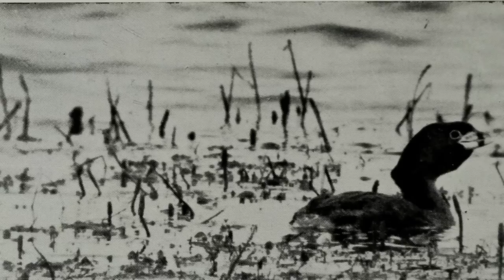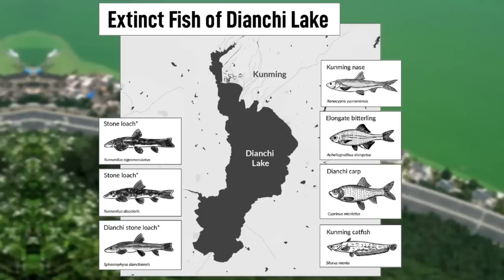3 Invasive Species That Have Directly Caused Extinctions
Invasive species are one of the leading causes of extinctions but when an animal goes extinct the reasons are often very complicated. There are often many reasons and factors as the why an animal goes extinct but often invasive species have a negative impact. In this video i will be going through a few invasive species that have caused native species to disappear as i will be going through 3 invasive species that have directly caused extinctions.

Chapters
0:00 Introduction
0:54 Atitlán Grebe - Freshwater Bass
4:03 Hawaiian Birds - Feral hogs and Mosquitos
6:56 Yunnan Lake Newt - Invasive Fish and Amphibians

Attributions

Feral pig images:
budak

Atitlán grebe images
Internet Archive Book Images
(CC0 1.0)

Smallmouth Bass images:
DC Nature

Hawaiian extinct bird images:
John Gerrard Keulemans

Yunnan lake newt images:
Boulanger

Pied-billed grebe images:
Doug Greenberg

1976 Guatemala earthquake images:
George Plafker
U.S. Department of the Interior U.S. Geological Survey photo

Brown tree snake images:
U.S. Department of Agriculture

Hawaiian duck images:
Jerry McFarland

Dian Lake images:
eutrophication&hypoxia

Grass carp images:
Phil's 1stPix